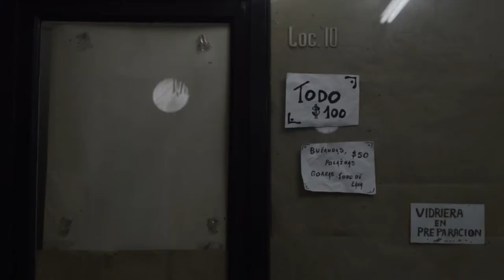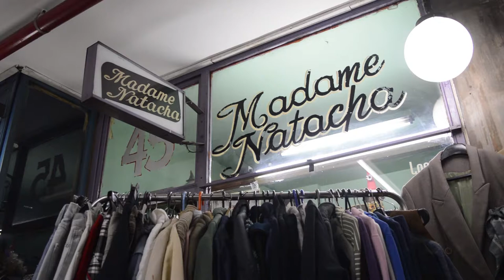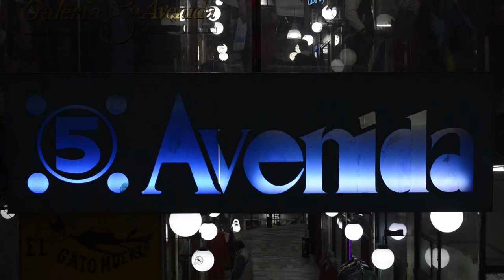Galería Quinta Avenida (Cátedra Gismondi. PAV 1. TP Documental. 2018.)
Proyecto Audiovisual 1. Carrera de Diseño de Imagen y Sonido. FADU. UBA. Documental de observación.